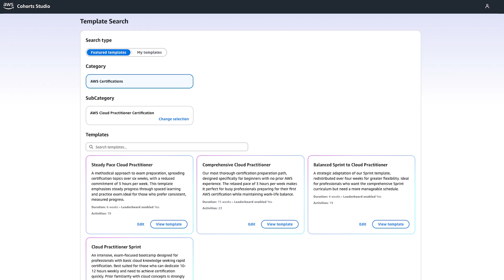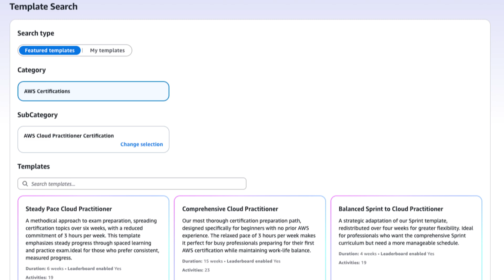Introducing Cohorts Studio on AWS Skill Builder | Amazon Web Services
Introducing Cohorts Studio, a new learning experience in AWS Skill Builder that transforms skill development into an engaging team experience. Now, anyone with a Skill Builder Team subscription can create, manage, and participate in collaborative learning experiences that drive real results.

Why AWS?